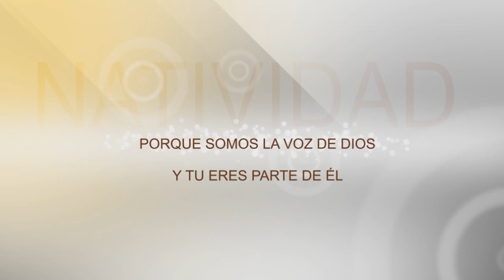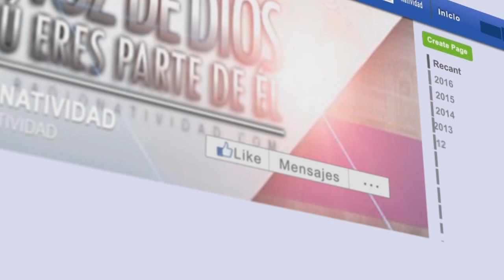SANTA EUCARISTIA // PBRO : GABRIEL ALDANA // MARTES 05/12/23 I SEM. TIEMPO ORDINARIO